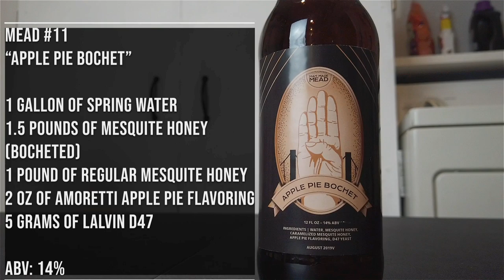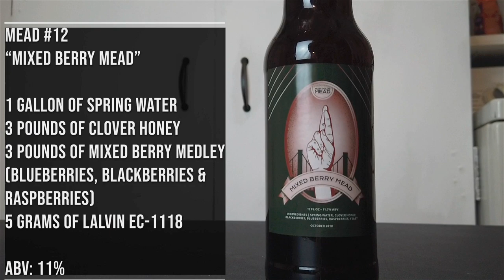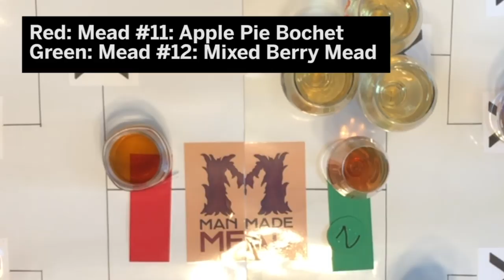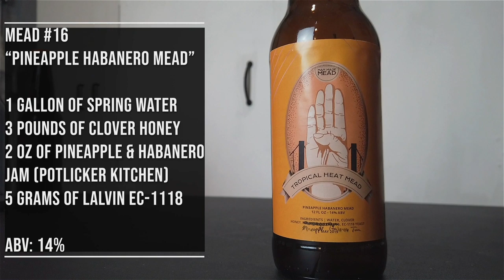Mead Tournament of 2020: Finals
Here are the Finals of the Tournament!
Welcome to the Man Made Mead tournament of 2020. We are facing 16 of my own meads against each other to find out which one is the best. We are testing each mead and judging based solely on which mead we like more. There is another side of this competition that judges each mead based of a score sheet and you can find that info here:
Make your guess for which mead is going to win in the comments and enjoy the competition!

The Competitors:
#1: White Chocolate Cherry mead
#2: Mango Mead
#3: Apple & Cinnamon Mead
#4: Peppermint Mead
#5: Basic Bochet
#6: Watermelon Mead
#7: Raspberry Bochet
#8: Pear Mead
#9: Orange Blossom Traditional
#10: Clover Traditional
#11: Apple Pie Bochet
#12: Mixed Berry Mead
#13: Chocolate & Vanilla Bochet
#14: Cherry Mead
#15: Joe’s Ancient Orange Mead
#16: Pineapple Habanero Mead

Mead Making is an art that people have enjoyed doing for years. It's something that intermediate to expert people can do and I'm somewhere in between.